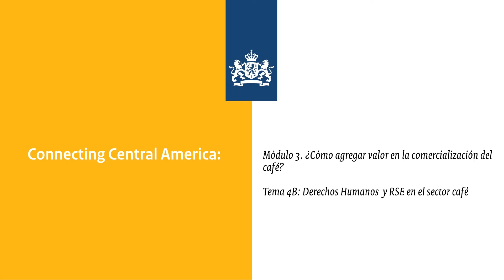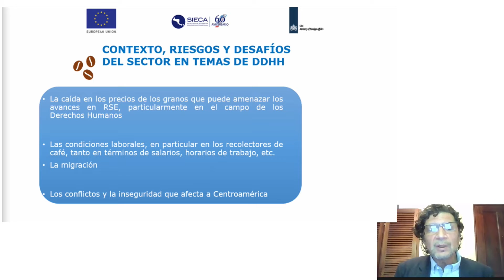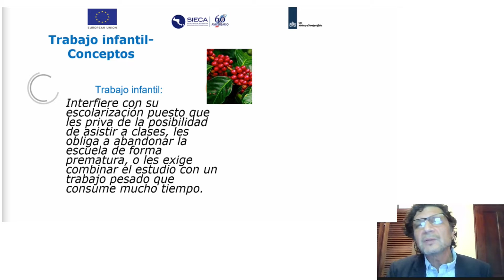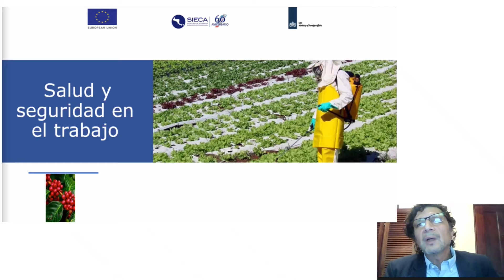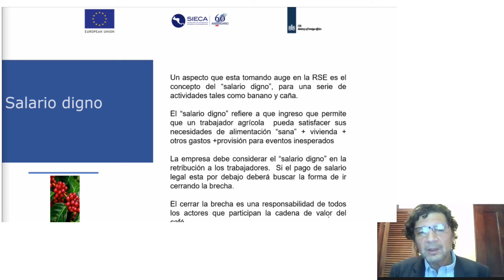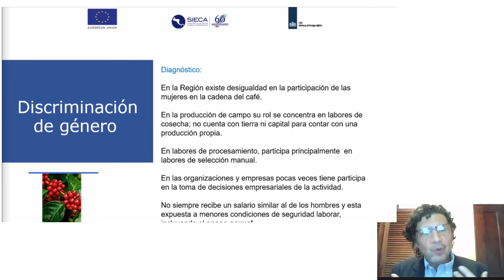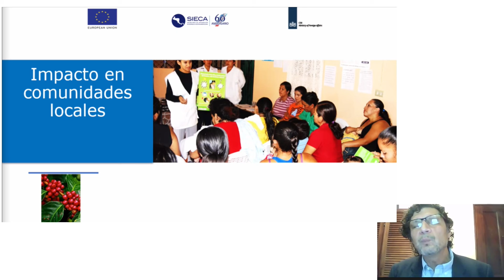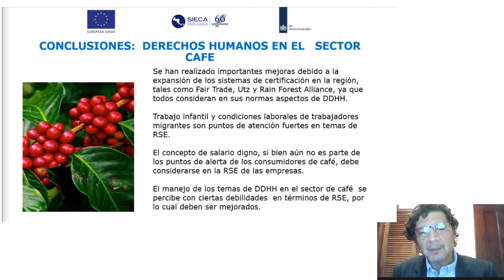Module 3: How to add value to coffee marketing? ☕️ Topic 4: CSR (part 2/5) Spanish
Responsabilidad social empresarial.

Esta serie de módulos digitales de formación brinda una asistencia técnica sostenible a largo plazo para la exportación de café al mercado europeo, a organizaciones regionales y nacionales del sector de cafés especiales en Centroamérica, productores y exportadores de café en la región y otros actores interesados en el tema.

Esta serie de módulos digitales de formación está desarrollado por el Centro para la Promoción de Importaciones de Países en Desarrollo (CBI), un instrumento de Desarrollo del Sector Privado de los Países Bajos, y forma parte de la iniciativa "Conectando Centroamérica” y la colaboración con socios del sector de cafés especiales de la región centroamericana.

Conectando Centroamérica forma parte del proyecto INTEC. El Proyecto Integración Económica Regional Centroamericana (INTEC) es financiado principalmente por la Unión Europea, y coordinado por SIECA. Pretende fortalecer la integración económica en Centroamérica y maximizar los beneficios de la implementación del Acuerdo de Asociación entre la Unión Europea y Centroamérica a través de la reducción de obstáculos relacionados con la competitividad y la diversificación en Centroamérica. Uno de sus tres componentes se enfoca específicamente en fortalecer la capacidad centroamericana para el comercio de mercancías y servicios. Dentro de este componente, el CBI apoya a 60 Pequeñas y Medianas Empresas (PYMEs) y cooperativas de Centroamérica de los sectores de cafés especiales, cacao, frutas y vegetales frescos y pescado y mariscos en el fortalecimiento de su competitividad en el mercado europeo, en colaboración con socios locales de Centro-América. A la vez, el CBI y sus socios locales pretenden mejorar el entorno empresarial para la exportación de PYMEs y cooperativas de estos sectores.

Trabajamos juntos para el desarrollo sostenible en Centroamérica